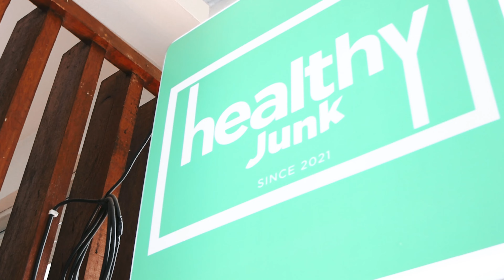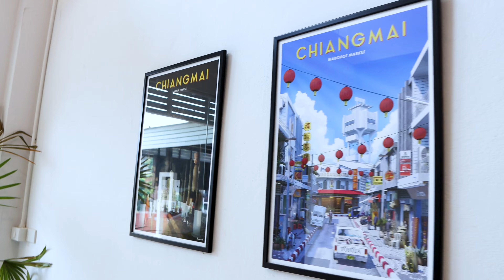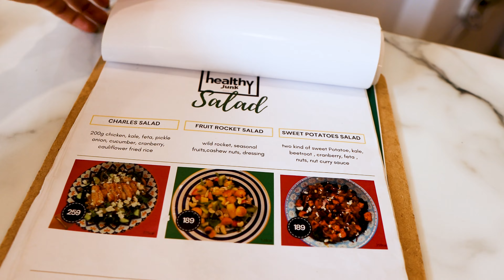My FAV Healthy Restaurant in Chiang Mai, Thailand - Healthy Junk CNX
Part of me traveling and living this nomad life is hoping I can always give back to every country I live in and so I decided to start a series where I highlight female business owners in Chiang Mai and mostly Thai female business local owners. So I hope in sharing this series that you can support these small businesses in Thailand and show your support to my channel and these women if you happen to be in Chiang Mai!

In this video I am highlighting Mean who is the owner of my favorite restaurant and go to in Chiang Mai, Thailand. I discovered healthy junk when I first moved to Chiang Mai because being a fitness trainer I am always searching for healthy restaurants to go to. I found Healthy Junk as it’s on the same street as my co working and I started going everyday. Healthy Junk became my go to for food and soon Mean became one of my closest friends!
I hope you enjoy this video and if you interested in coming to Healthy Junk you can find Healthy Junk here:

And in my Chiang Mai guide here: Ultimate Chiang Mai Guide